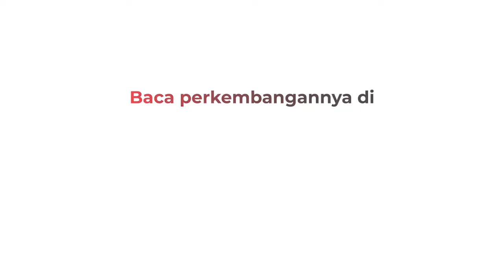Tabung Gas Bocor di Medan, Pangkalan Gas Terbakar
Kebakaran melanda dua rumah yang dijadikan pangkalan gas. Peristiwa ini terjadi Minggu (24/1/2021) sore di Medan, Sumut. Kobaran api melahap rumah, gudang dan ratusan tabung gas

Android: inews.id/android
iPhone: inews.id/ios